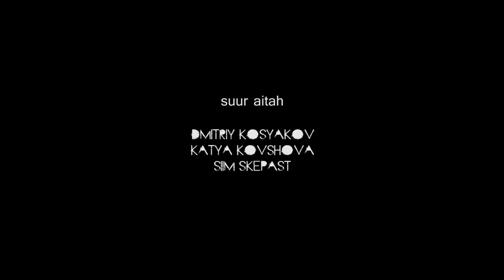Mantel_colour (16-0387, grupp 4)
grupp 4

Arbo Maran | Janar Saaron | Viktor Marvin

sissejuhatus filmitehnikasse